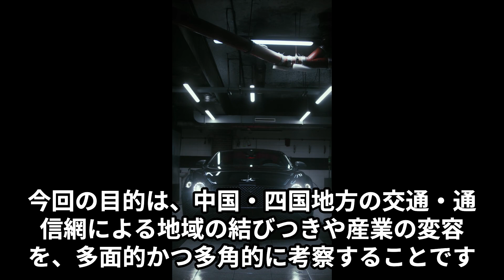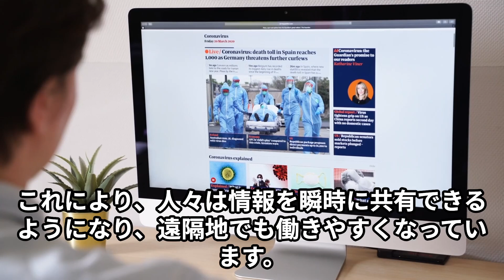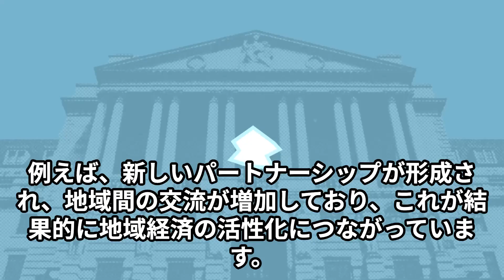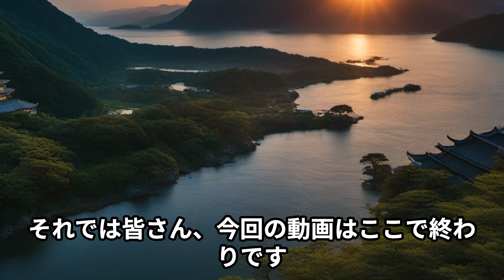【地理解説】中国・四国地方に行ってみよう：中国・四国地方